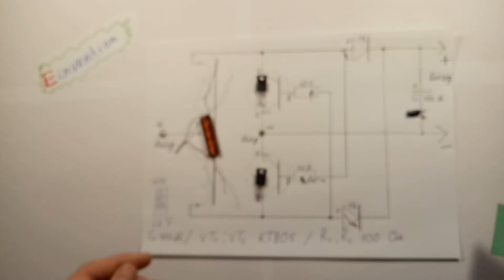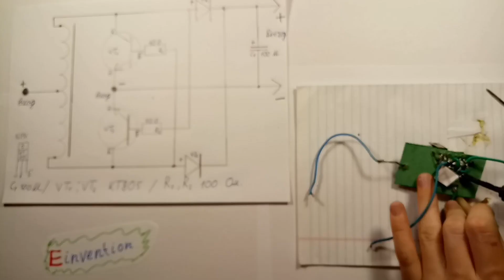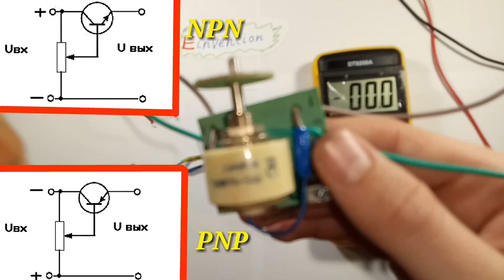Как повысить напряжение? / Повышающий преобразователь своими руками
Всем привет, сегодня я вам покажу и расскажу, как можно сделать повышающий преобразователь, эту схему сможет повторить даже начинающий радиолюбитель,для этого нужно немного радиокомпонентов:
1.  Транзисторы Кт805     х2;
2.   Резисторы на 100  Ом  х2;
3. Высокочастотные диоды х2;
4.   Конденсатор от 100 мкФ х1;
5.   Намотка со средним выходом на ферритовом срежне  х1;
Напряжение на выходе не стабилизировано.